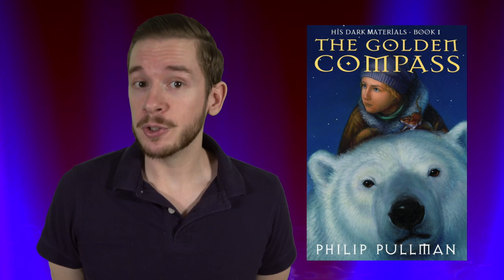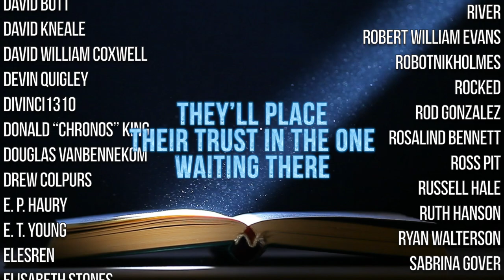His Dark Materials ~ (Not Quite) Lost in Adaptation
The Golden Compass (aka the Northern Lights) got a second shot at a halfway decent adaptation. Did it pay off?